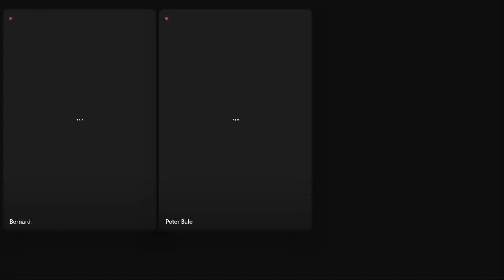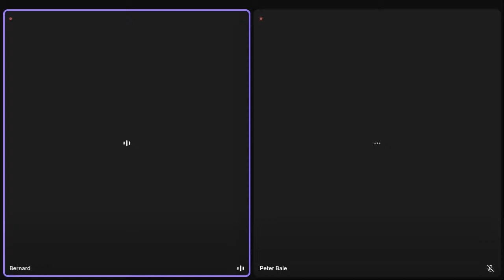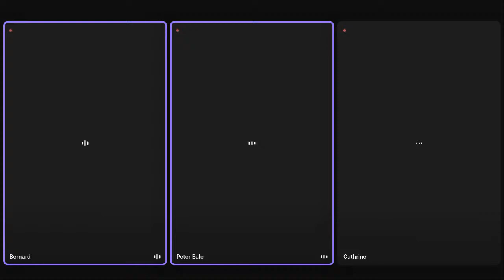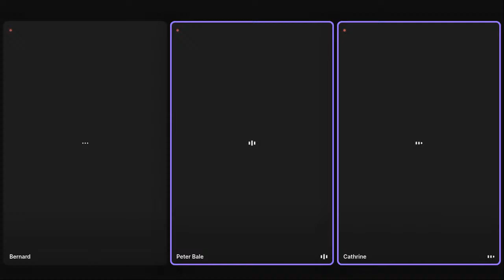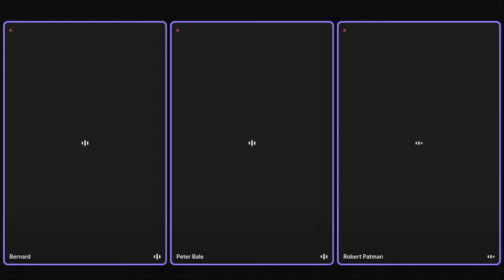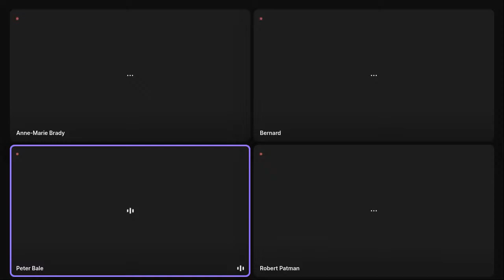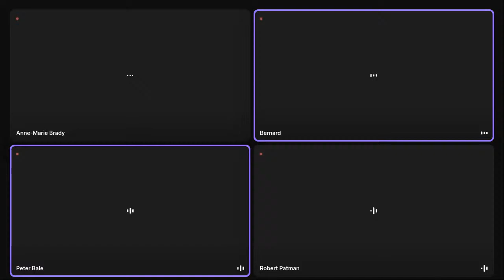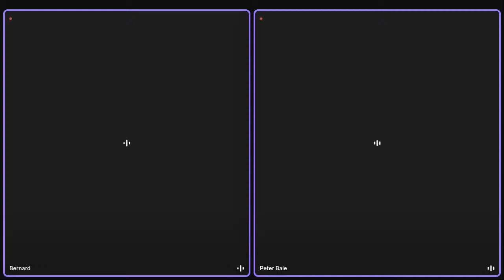The Hoon for Thursday 28th March 2024